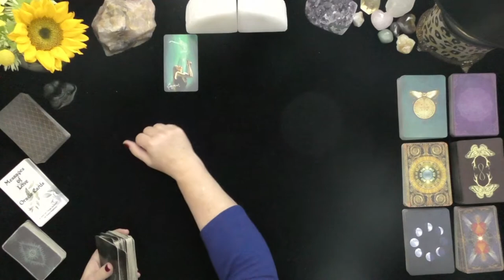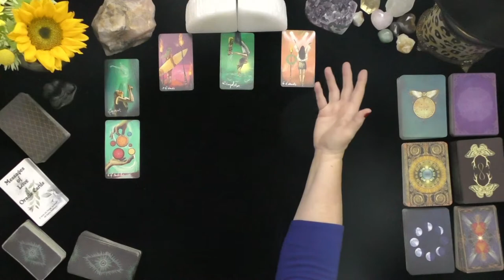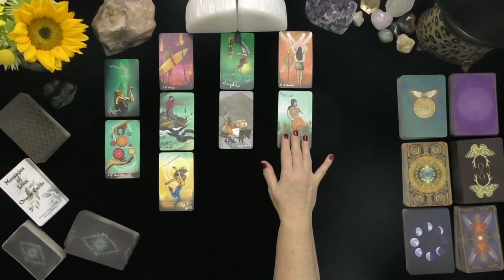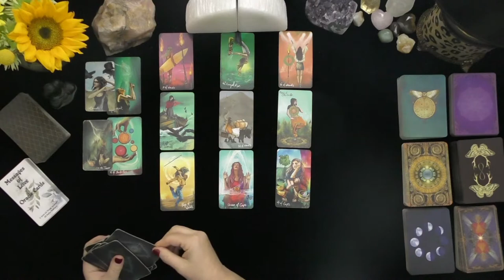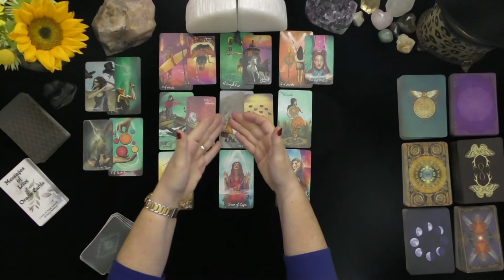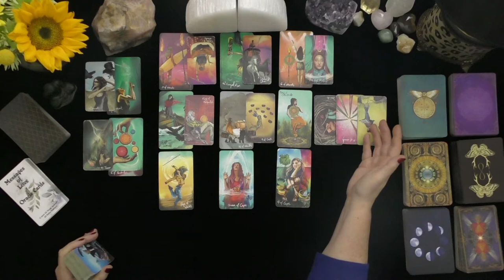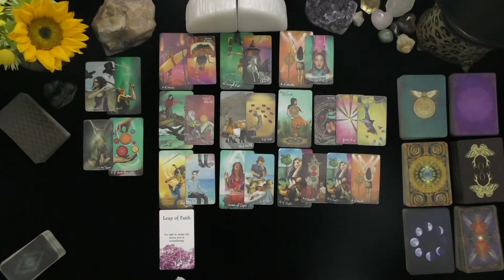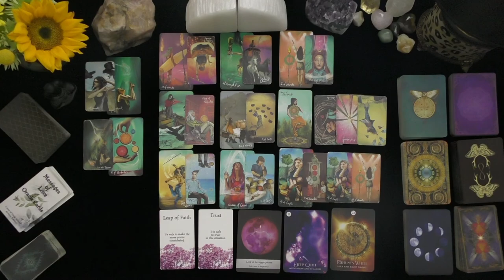LIBRA~DESTINY IS URGING YOU TAKE THE LEAP OF FAITH!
LIBRA~DESTINY IS URGING YOU TO TAKE THE LEAP OF FAITH!~LOVE TAROT, JULY, 2021, TODAY, TIMELESS LOVE READING, DAILY ASTROLOGY
DONNA WILDER-HART
5 INDEPENDENTLY VETTED READINGS SINCE 2007